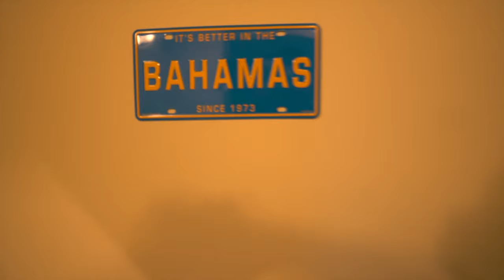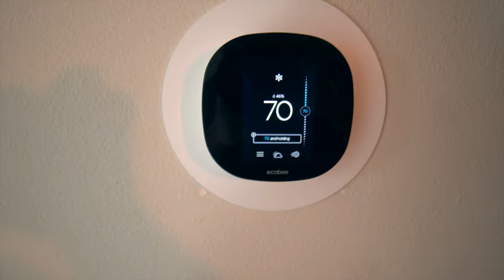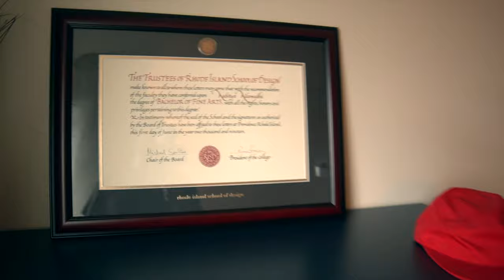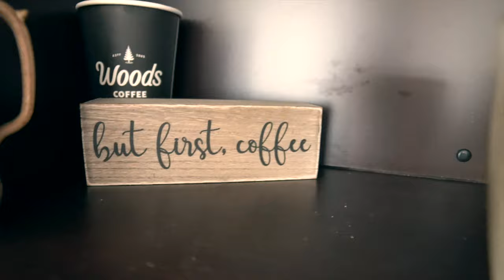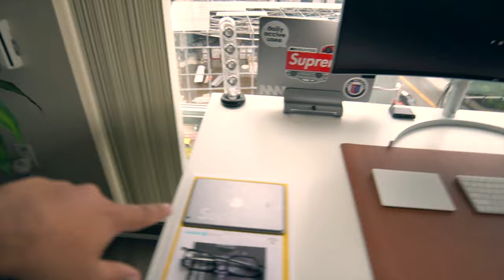Clean, Modern & Minimal Design // Downtown Bellevue — Seattle Apartment Tour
I'm back!

🚗 Free Uber Ride: aadityaa
🛴 Bird: ERAXEJ
🛴 Lime: RNTTVGB